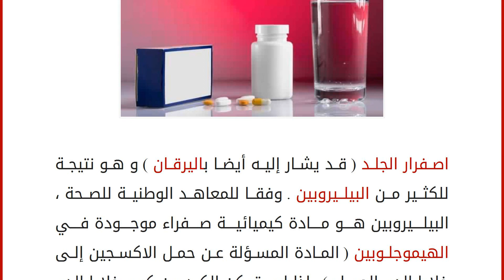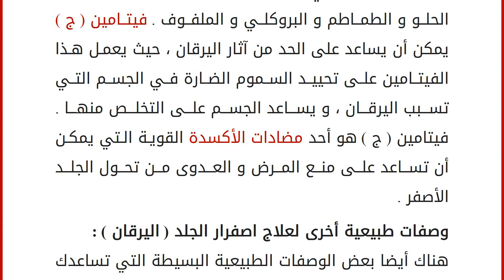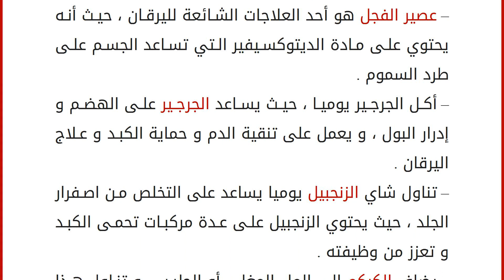الفيتامينات التي تعالج اصفرار الجلد ( اليرقان )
اصفرار الجلد ( قد يشار إليه أيضا باليرقان ) و هو نتيجة للكثير من البيليروبين . وفقا للمعاهد الوطنية للصحة ، البيليروبين هو مادة كيميائية صفراء موجودة في الهيموجلوبين ( المادة المسؤلة عن حمل الاكسجين إلى خلايا الدم الحمراء ) . إذا لم يتمكن الكبد من كسر خلايا الدم بنجاح ، قد تظهر بشرتك باللون الأصفر . اليرقان يمكن أن يكون نتيجة لأمراض الكبد ، و أمراض الدم ، و منع القنوات الصفراوية ، و المتلازمات الوراثية ، و بعض أنواع العدوى .
قد تكون الفيتامينات قادرة على المساعدة في علاج إصفرار الجلد . يمكن أن يحدث اليرقان أيضا في الأطفال حديثي الولادة . استشر طبيبك دائما قبل البدء في تناول الفيتامينات .
الريبوفلافين : الريبوفلافين هو أحد فيتامينات المجموعة ب ( مجموعة من ثمانية فيتامينات مسؤلة عن استقلاب الطعام إلى مصادر الوقود ، التي يمكن استخدامها من قبل الجسم ) . الريبوفلافين هو فيتامين حساس للضوء ، و ا